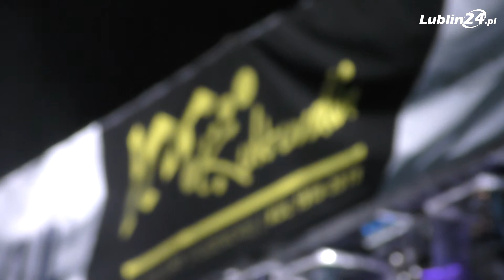Krzysztof Zalewski - Kulturalia 2018 | Lublin24.pl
Zdjęcia i montaż: Michał Abramek
Reporter: Rafał Januszczak